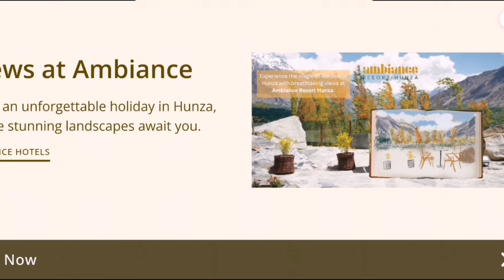metal soldier 3 round 1 to 3 android games